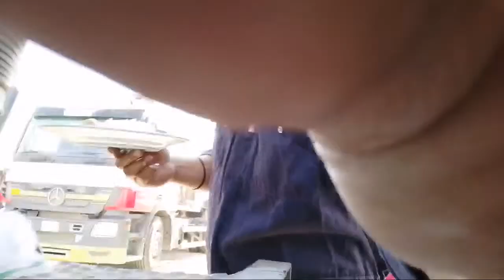Highlight 6:08 - 11:12 from Happy Blessed Sunday Everyone!